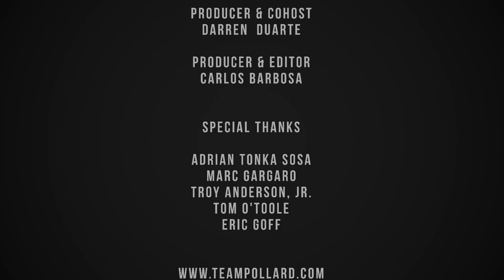TEAM POLLARD PODCAST! DEDHAM FIGHT NIGHT!